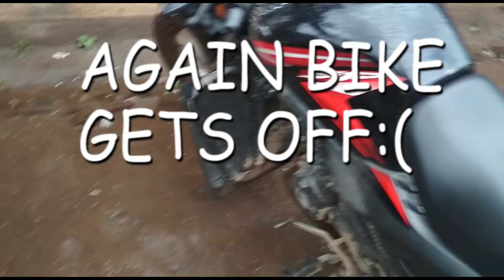A DAY IN BAVADHAN(PUNE1)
IN THESE VIDEO I WENT FOR BAVADHAN WHICH BELONGS TO PUNE. THE VIDEO IS ABOUT MY JOURNEY AT THE END OF VIDEO MY BIKE GETS OFF SO WATCH SECOND PART WHAT HAPPENED NEXT?
• Track Info:

Artist: JPB
Genre: Dance & Electronic
Mood: Bright